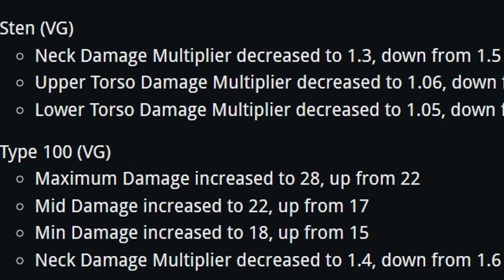The BEST SMG in Warzone Pacific After UPDATE! 👑 (Best Type 100 Class)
Call of Duty: Warzone is a free-to-play battle royale video game released on March 10, 2020, for PlayStation 4, Xbox One, and Microsoft Windows. A version for the PlayStation 5 and Xbox Series X/S has been announced to be released sometime in the future.[1] The game is a part of 2019's Call of Duty: Modern Warfare and is connected to 2020's Call of Duty: Black Ops: Cold War and 2021's Call of Duty: Vanguard (but does not require purchase of either titles) and was introduced during Season 2 of Modern Warfare content. Warzone is developed by Infinity Ward and Raven Software (the latter later credited as the sole developer following the integration of Cold War's content) and published by Activision.[2] Warzone allows online multiplayer combat among 150 players, although some limited-time game modes support 200 players. Other modes include Plunder, Rebirth Resurgence, Buy Back Solos and others. The game features both cross-platform play and cross-platform progression between three games.

Today we are looking at the BEST TYPE 100 CLASS SETUP in Warzone Pacific! This is the Warzone Pacific TYPE 100 Class You NEED TO USE. This Type 100 Loadout / Build is overpowered for Warzone Pacific. The Type class setup Warzone has NO RECOIL!